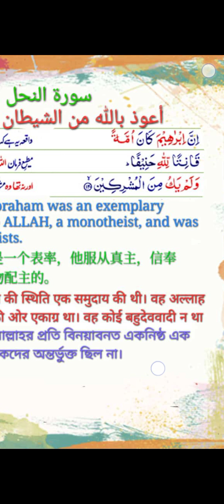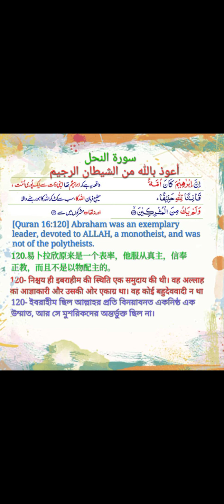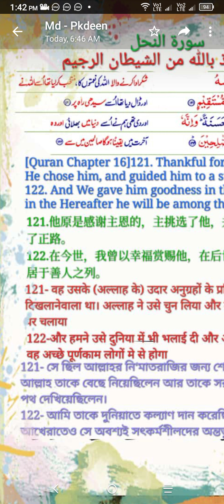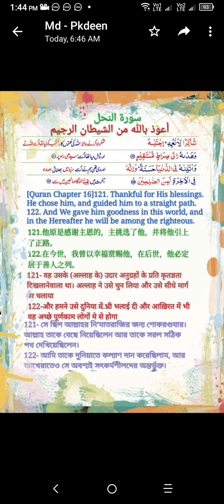QURAN 16 120 Abraham was an Exemplary Leader